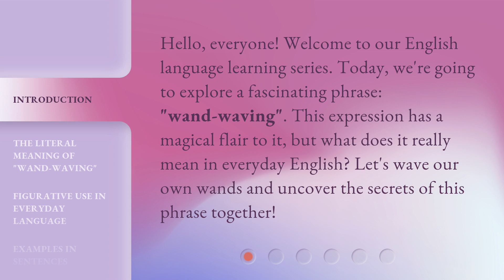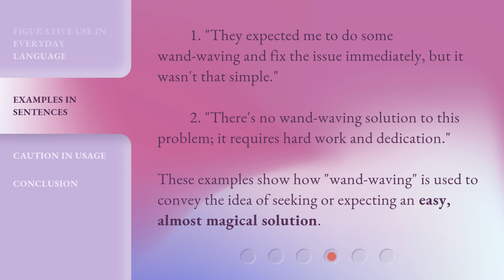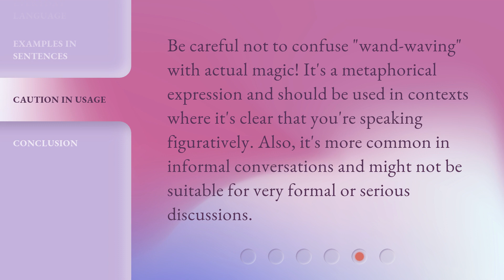Understanding "Wand-Waving" in English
Unraveling the Magic: Understanding 'Wand-Waving' in English • Curious about the mysterious 'wand-waving' in English? Join us as we demystify this enchanting linguistic phenomenon, revealing its hidden meanings and practical applications. Discover the secrets behind this captivating expression and unlock a new level of language mastery!

00:00 • Introduction - Understanding "Wand-Waving" in English
00:30 • The Literal Meaning of "Wand-Waving"
00:53 • Figurative Use in Everyday Language
01:22 • Examples in Sentences
01:48 • Caution in Usage